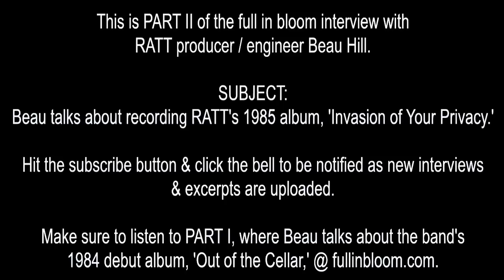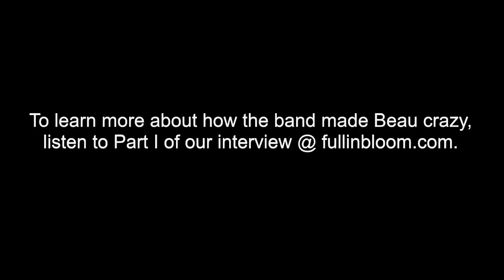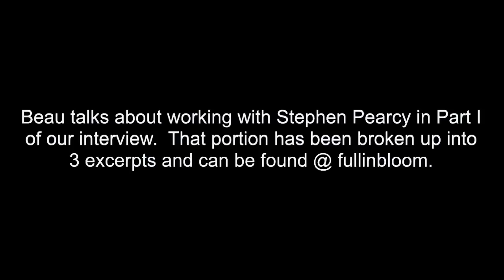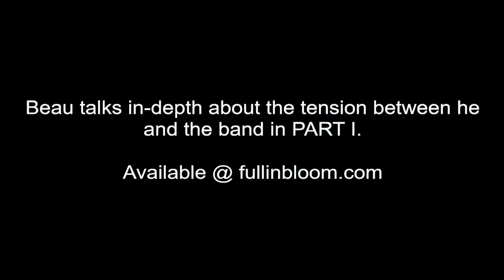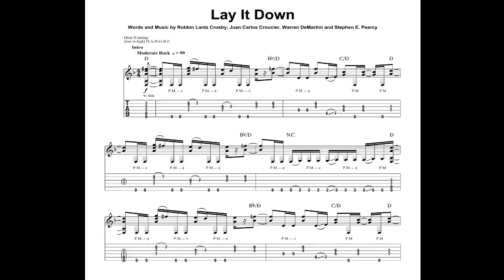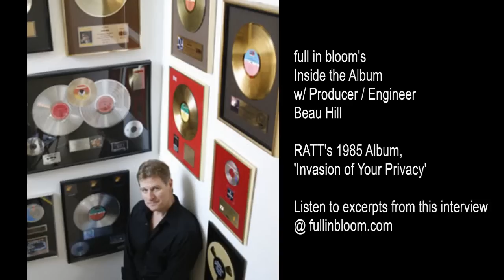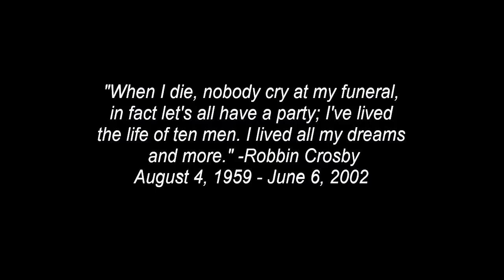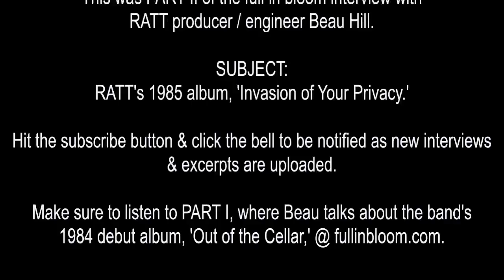RATT 'Invasion of Your Privacy' Inside the Album w/ Producer Beau Hill - full in bloom Interview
Beau talks about recording RATT's 1985 album, 'Invasion of Your Privacy.'

& excerpts are uploaded.

Make sure to listen to PART I, where Beau talks about the band's
1984 debut album, 'Out of the Cellar,' @ fullinbloom.com.
This is PART II of the full in bloom interview with
RATT producer / engineer Beau Hill.